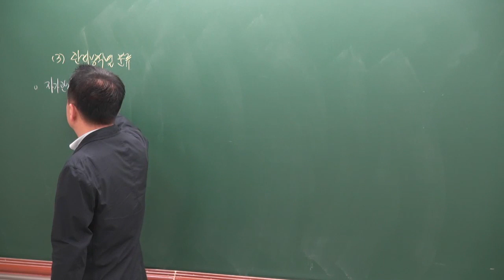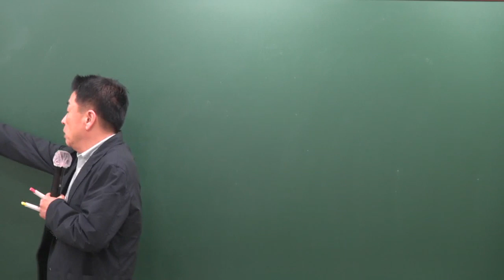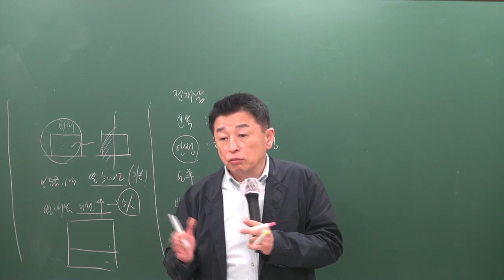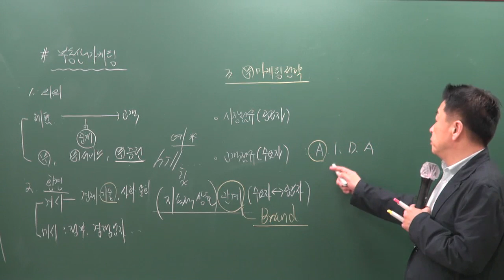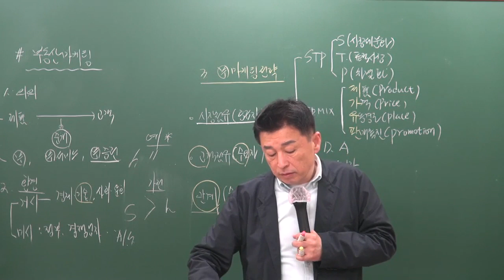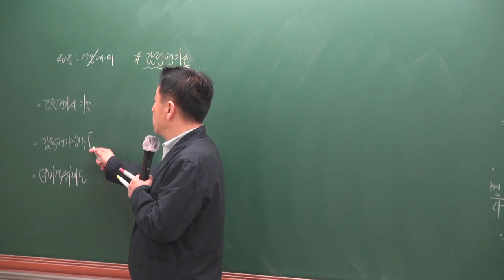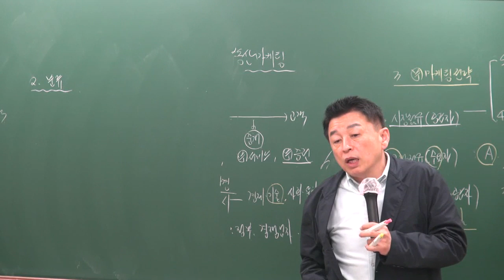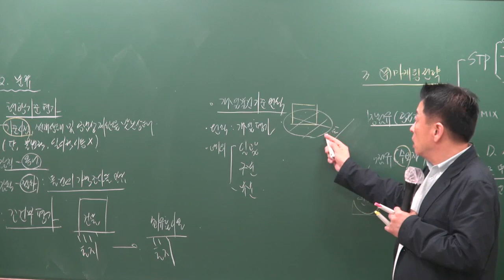[공전무] 2019년 공인중개사 부동산학개론 고급이론 4-31